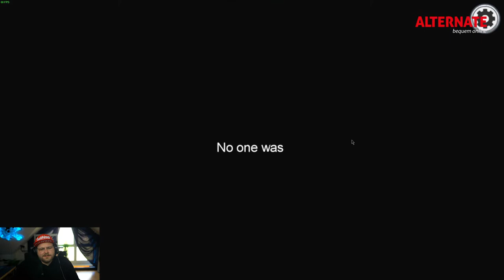AUSSAGE gegen AUSSAGE | AMONG US